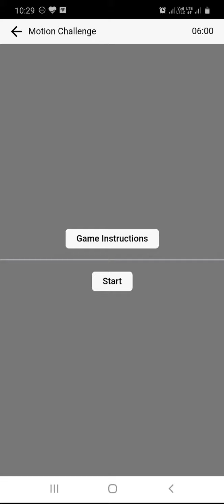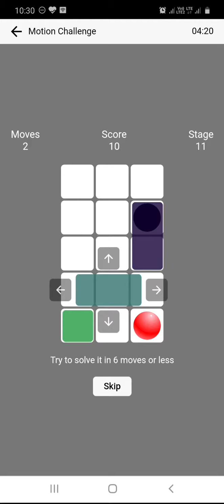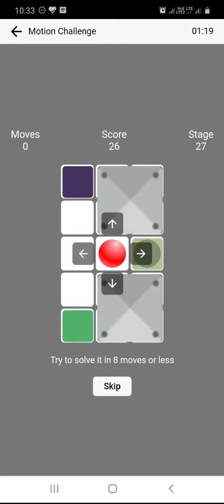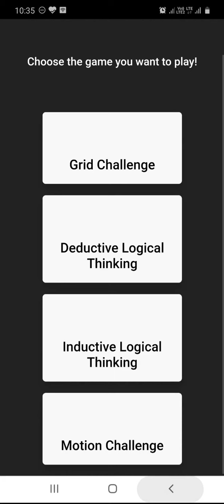Capgemini Hiring 2021.Game base test Motion challenge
Hello viewers,

Here is game base aptitude test for capgemini 2021 batch.